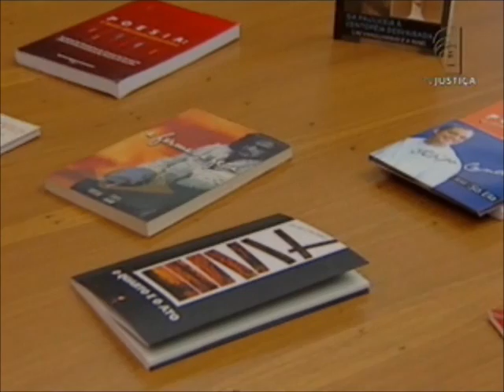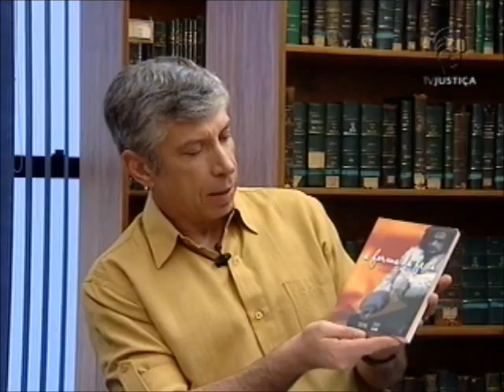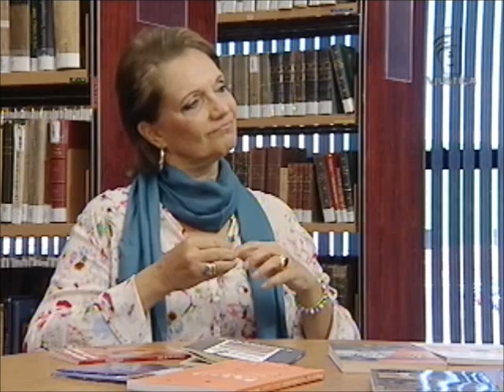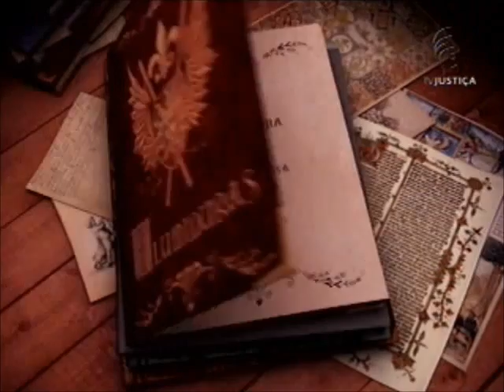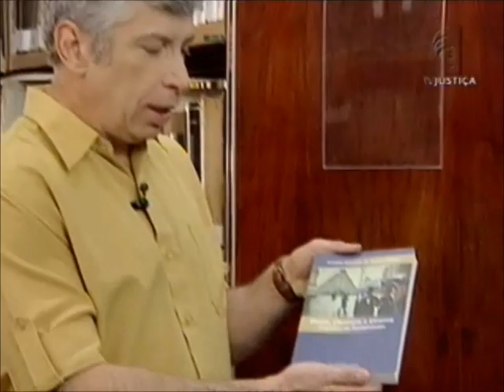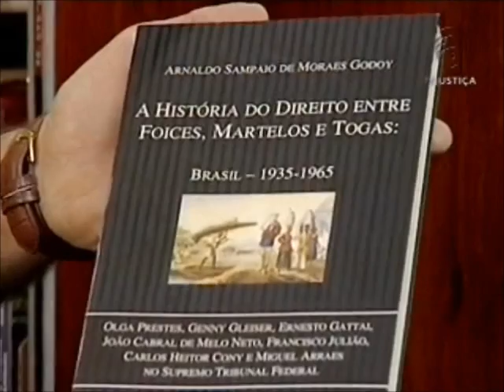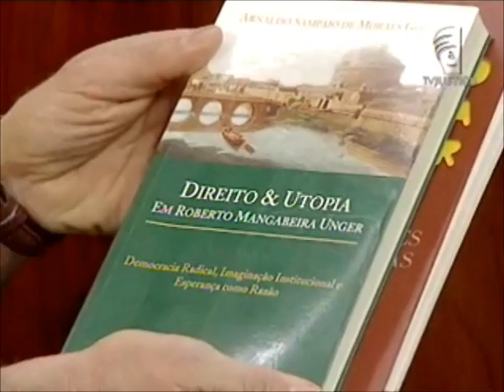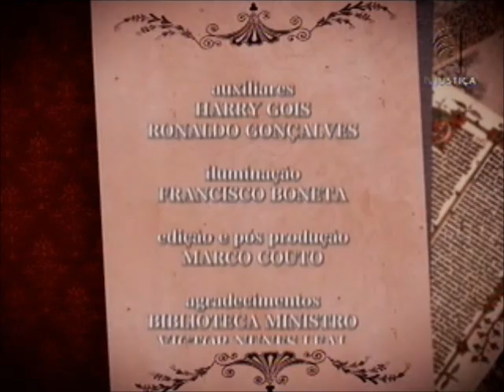Iluminuras - Arnaldo Godoy e Sylvia Cintrão (07/09/12)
O Iluminuras recebe o consultor-geral da União Arnaldo Godoy. Ele fala sobre a obra de Monteiro Lobato e como a formação em direito é refletida em sua obra. "A magistratura é provavelmente uma das atividades mais elevadas e mais nobres em todo contexto humano. No entanto, o modo como Monteiro Lobato via tudo isso é que me chama atenção", conta. Godoy fala também da paixão pelo cinema e como a sétima arte também pode se relacionar com a Justiça.

No primeiro bloco, o apresentador Carlos Eduardo Cunha conversa com a escritora Sylvia Cyntrão. Poetisa e pesquisadora da Música Popular Brasileira, ela fala sobre como as letras podem refletir a identidade de uma sociedade. A autora ressalta também a importância da literatura para a formação de uma sociedade mais crítica.